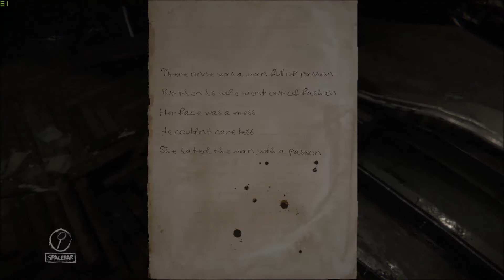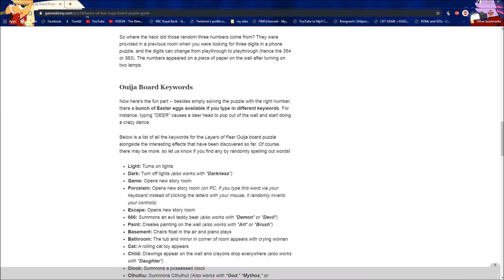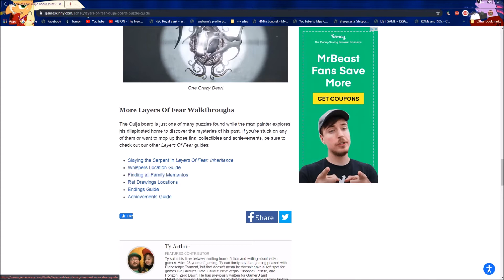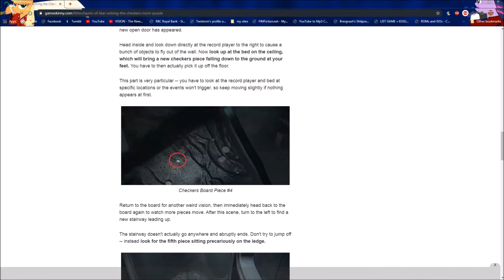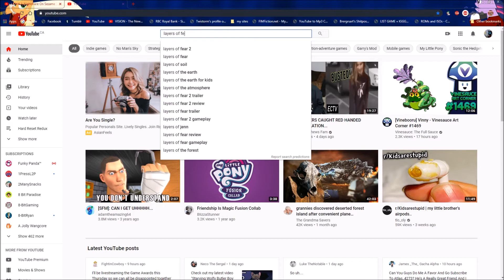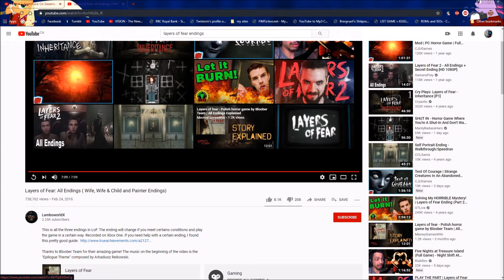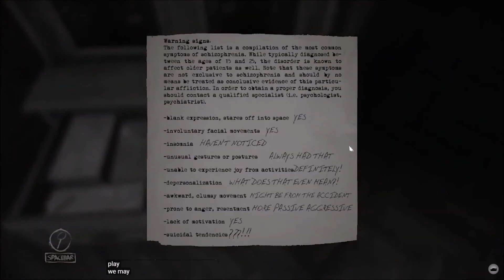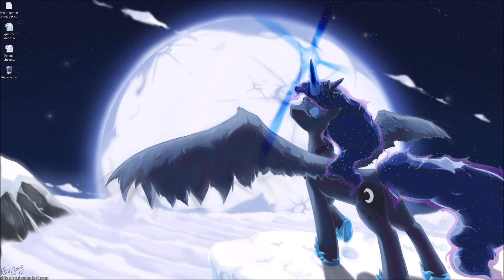Layers of Fear part 4 all endings and endings explained